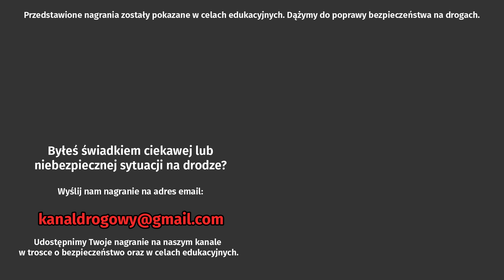To cud, że nie wleciał w barierki! Fenomenalne wyjście z poślizgu!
Byłeś świadkiem ciekawej lub niebezpiecznej sytuacji na drodze?

Kanał Drogowy ma na celu uświadomienie uczestników ruchu drogowego o sytuacjach, które mogą się wydarzyć w przestrzeni publicznej. Nagrania pokazujemy w celach edukacyjnych. Potępiamy łamanie przepisów, a poprzez przedstawione sytuacje pokazujemy do czego może doprowadzić nieodpowiedzialne zachowanie. Wierzymy, że przyczynimy się do poprawy bezpieczeństwa na Polskich drogach.